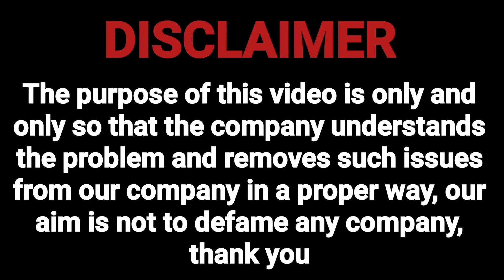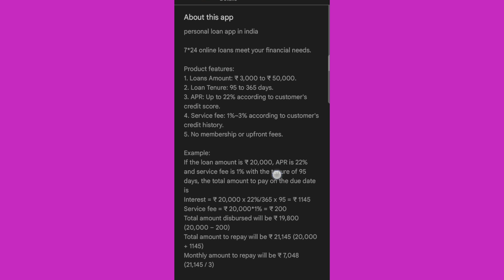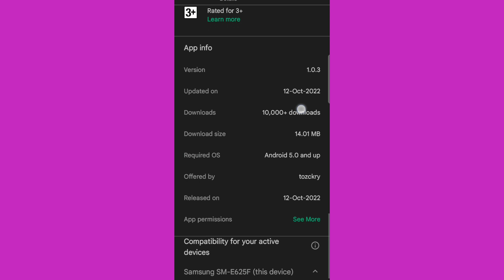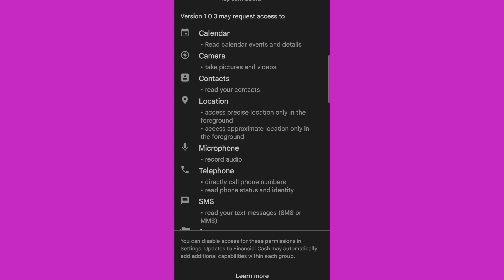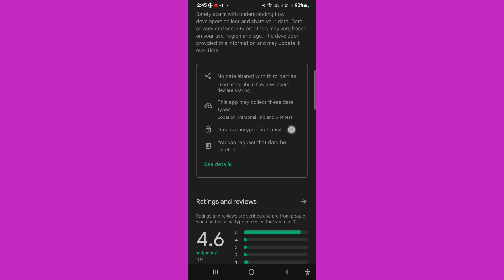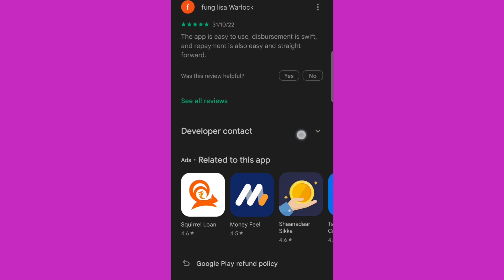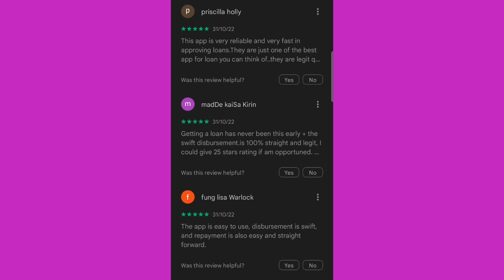financial cash loan app review.financial cash loan app fake or real.financial cash loan app.loan app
loan bro loan app,instant personal loan app,latest loan app

PG portal

RBI portal

Mail
Regardsle.